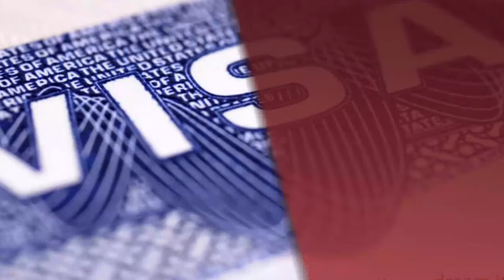Overseas Education in New Delhi - Revata International - InfoIsInfo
Revata International, Overseas Education in New Delhi.

Revata
International – About Us

Revata International is a Delhi based Consultancy firm
started with the Visa Counseling services and now has extended its services to
Career Counseling and Study Abroad. The firm was founded by Sanjay
Kaushik, former Visa – Specialist, US
Embassy. The firm was started in June 2001, with the prime objective to
provide comprehensive and convenient services to the individuals seeking
guidance regarding Immigrant and Non – Immigrant visa. By 2011 the firm started
the other two streams: Study Abroad and Career Counseling. The firm and its
members are successful in catering more than 25000 individuals till date and
offering them all the required personalized services with respect to their
Career, Higher Education and Visa (Immigrant and Non – Immigrant).

Revata
International is known for the services offered to the clients. The firm is
providing quality services and accurate information to all its clients since
June 2001. The team of Revata International comprised of all the experts in
their respective fields. Visa Counseling (Sanjay Kaushik, having experience of
around 26 years in this area including 12 years of working in American
Embassy); Career Counseling and Study Abroad (team of admissions experts having
experience of more than 5 years in their respective field). This expert
knowledge helps a student to build their career in right direction and help
them to choose the best possible field for them. Moreover, people facing
difficulties in getting their visas are also get a path from where their
problems can be solved.

Owner -
Introduction

Sanjay Kaushik, started Revata International in June
2001 in Delhi after getting retired from American Embassy. During his tenure in
Embassy he found that there are many Visa consultancy firms in Delhi that
provide inaccurate information and make false promises with the people to earn
income and people have to suffer ultimately. So after the retirement; Sanjay
Kaushik decided to open a Visa Consultancy firm which offers transparent
services and accurate information to all the individuals seeking visa guidance.
And he has counseled more than 25000 individuals and has successfully resolved
all their visa related issues.

Revata International was started by Mr. Sanjay Kaushik in 2001 with
the prospective of sharing all the visa related details to the people seeking
visa guidance whether Immigrant or Non Immigrant Visa by Mr. Sanjay Kaushik
(former Visa Specialist, US Embassy) and then he extended his branches with
counseling the students with respect to their career and further
education.   And till date Revata International has serviced
more than 25,000 individuals seeking visa and study abroad guidance. Our past
students have got admitted in top notched universities like Penn State
University, North Carolina State University, RWTH Aachen, Columbia University,
Cornell University, University of Warwick and many more.